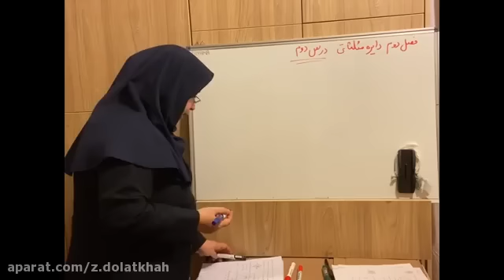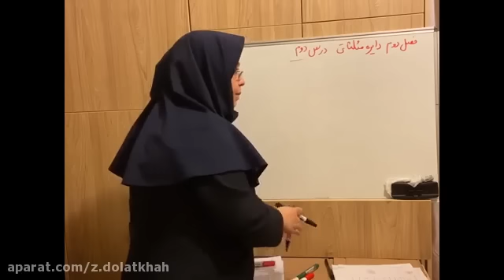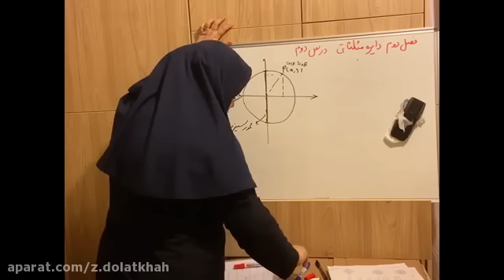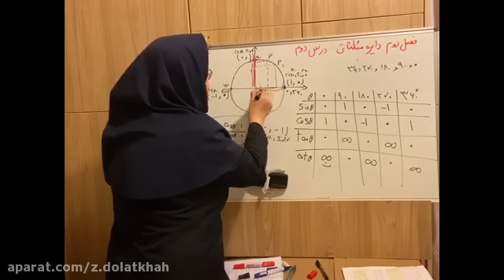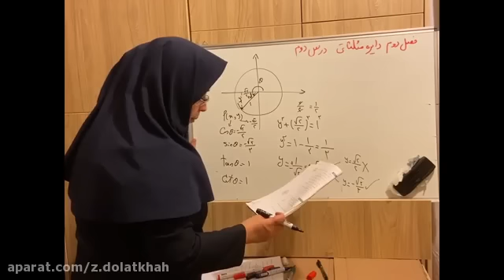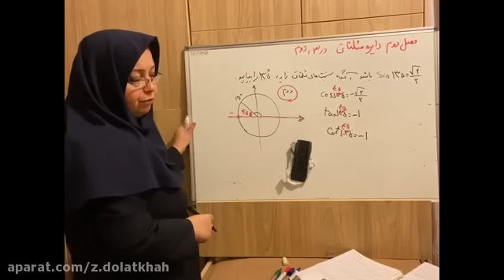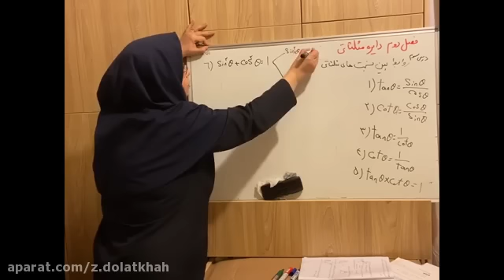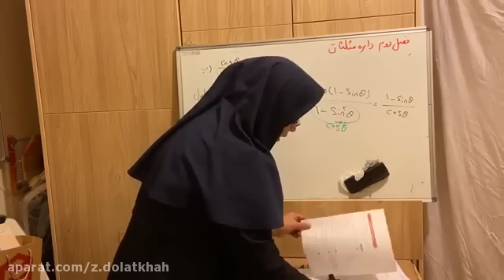Improving knowledge of math lessons Chapter 2 Lesson 2 Circle Trigonometry 10th Math